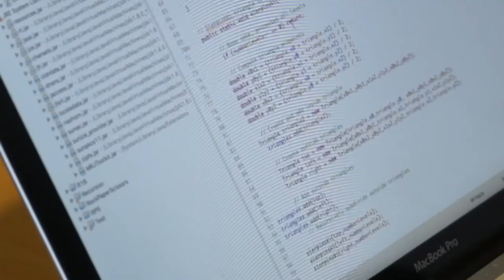Running Back Izzy Matthews- More than just a football player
Colorado State running back, Izzy Matthews has a special talent off the field that he plans to pursue as a lifelong career.